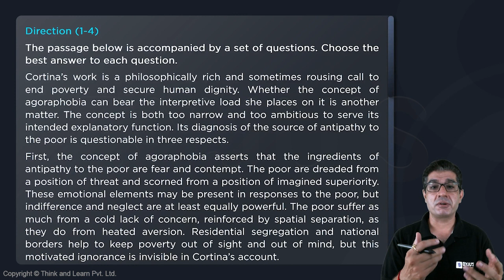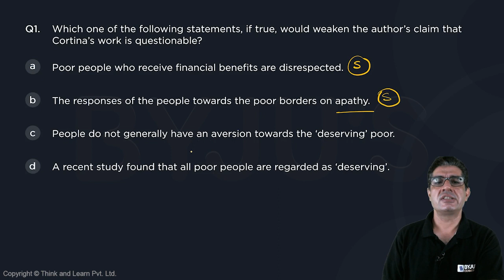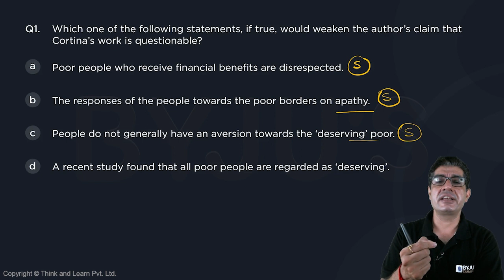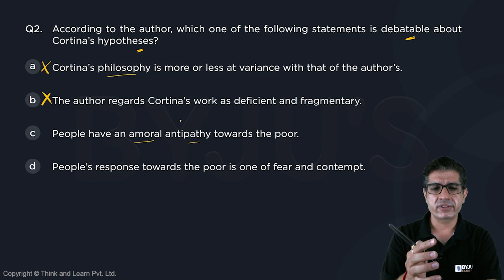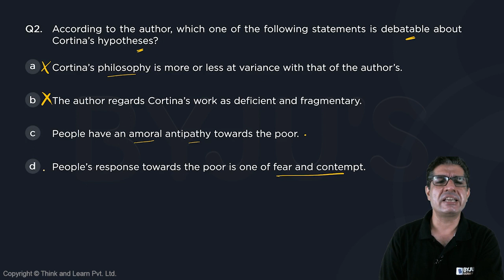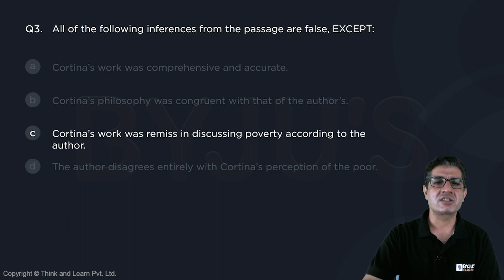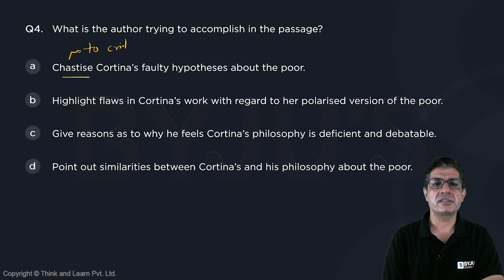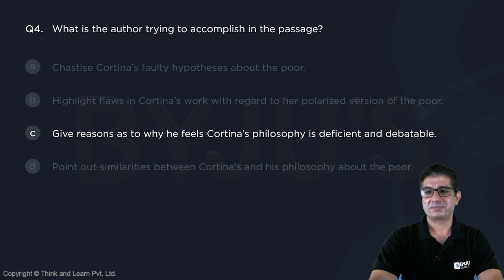Q01 to Q04